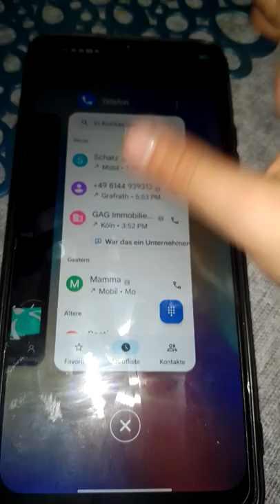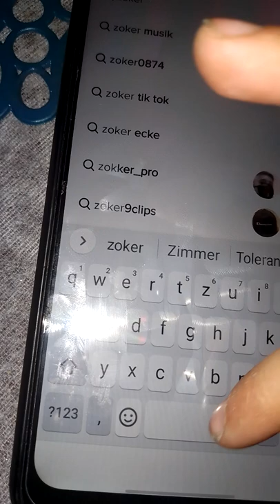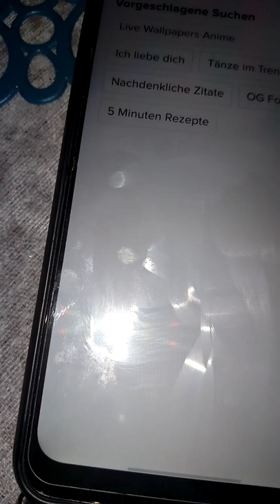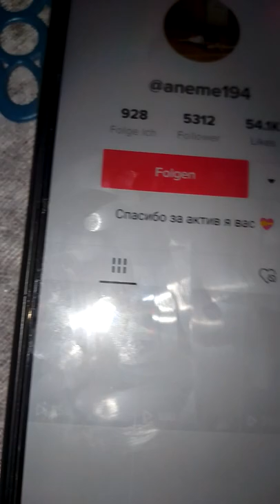15. März 2022